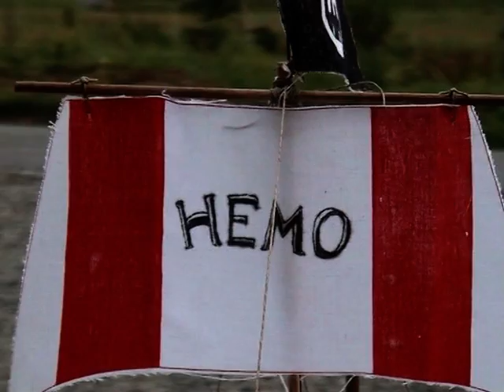Hemo (junior kickstart)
A short movie with the go! team's music